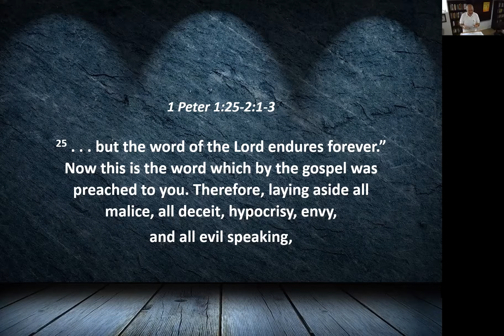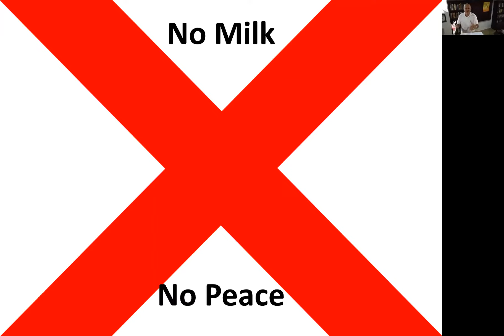Zoom RTO July 16th